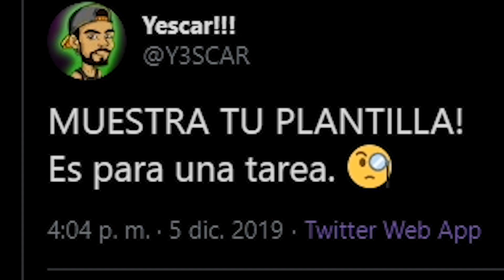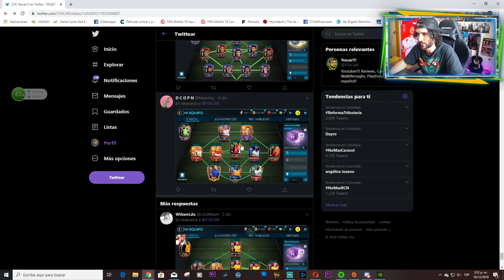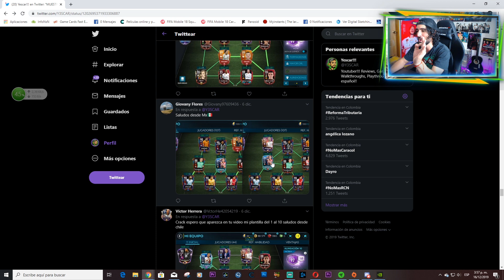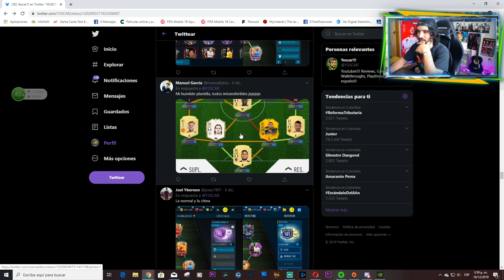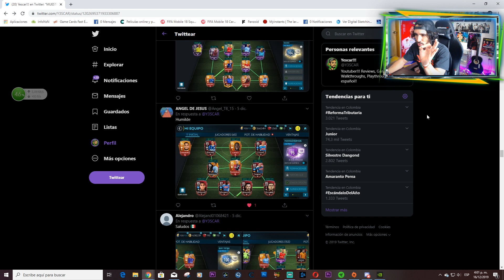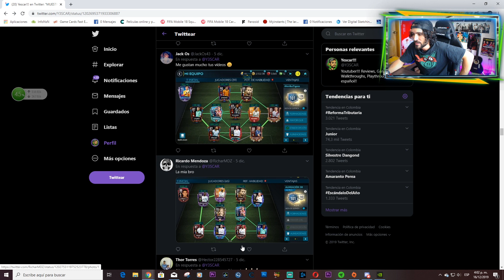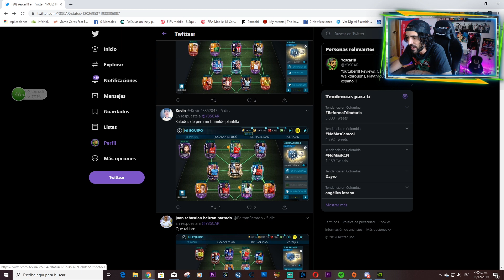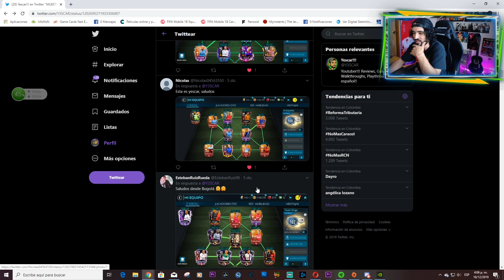WOOOW! FIFA MOBILE 20